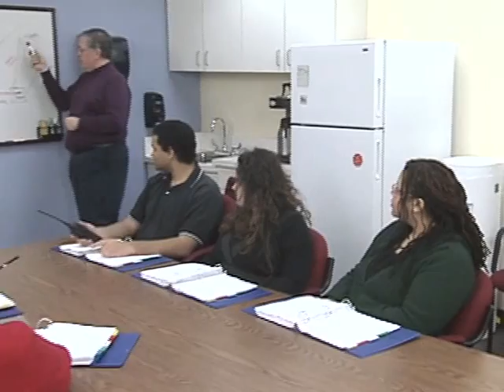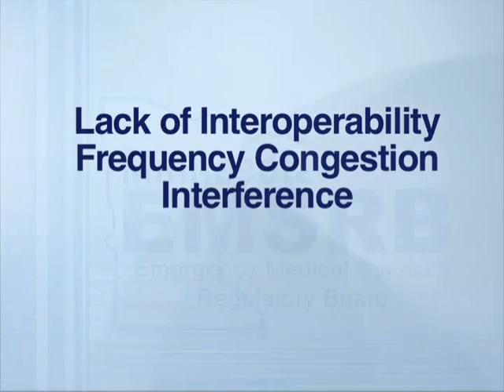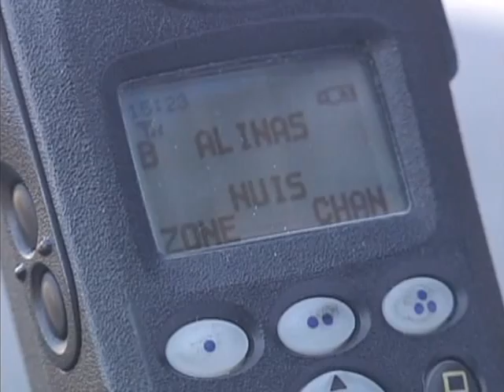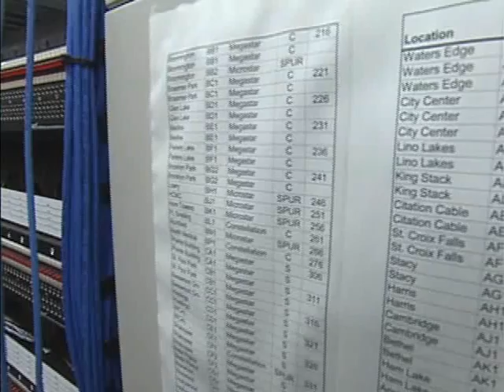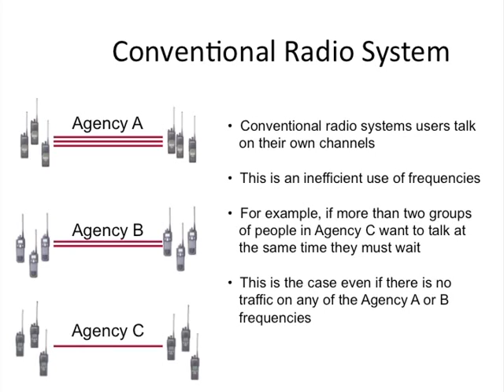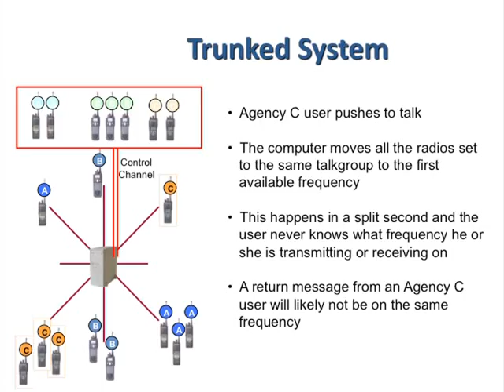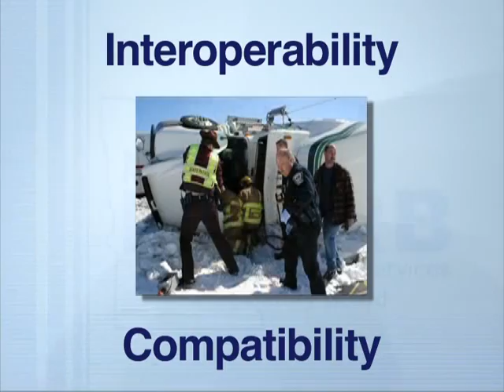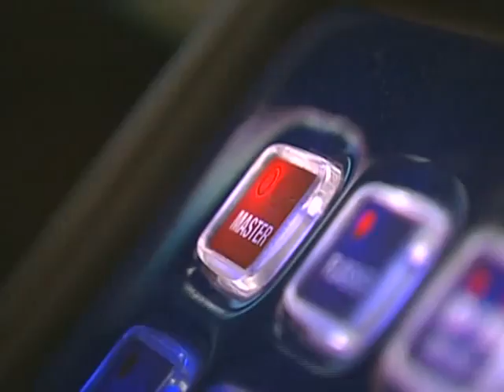Introduction to the ARMER System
An Introduction for EMS and Public Safety to the Statewide ARMER 800MHz Radio System